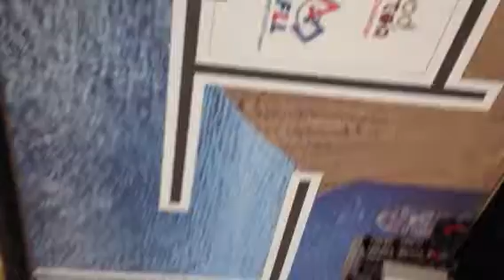FLL Food Factor End Game CTD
The Crash Test Dummies Strike Back last mission for Food Factor